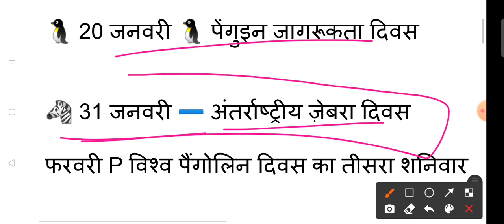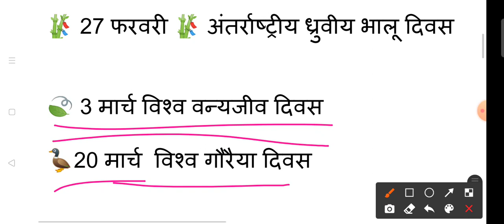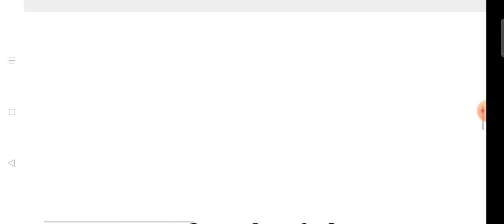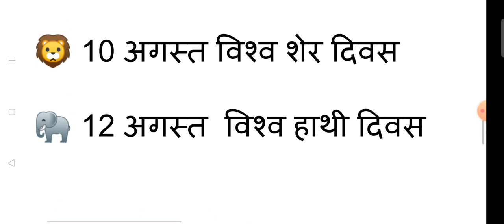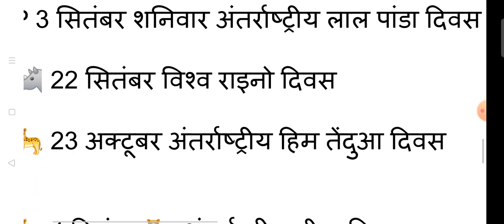MP POLICE:- जानवरों को समर्पित वर्ष के महत्वपूर्ण दिन ALL international whild animal and birds day